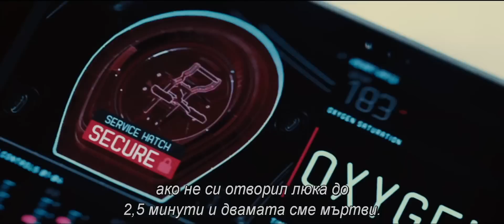МИСИЯTA НЕВЪЗМОЖНА: ПРЕСТЪПНА НАЦИЯ (втори трейлър)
31 юли в кината, IMAX и 4DX